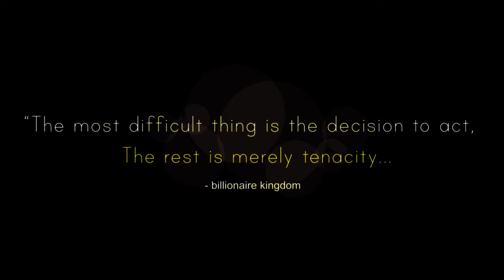You are The Next Billionaire | Live Life Billionaie | visualization | Motivation | #69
Have you ever wondered how the richest people in the world Billionaires and millionaires live ?
Discover in this video the billionaire lifestyle !,If you need to visualize the lifestyle of Billionaires, our channel “ BILLIONAIRE KINGDOM ” is the best fit for you.

This video will motivate you and help you visualize the rich lifestyle and the comfortable lifestyle all wealthy people live. You’ll see How billionaires and
all rich people spend their money lavishly on expensive luxury cars, watches, mansions, yatches, private jets, private helicopters. If you include visualizing
the lifestyle of billionaires and rich lifestyle in your daily life with the hard work you put in to achieve your dreams your success is guaranteed.

These are the best videos for visualizing your dreams. Everyone wants luxury but, not everyone get it. First you have to think like them than you can become like them.